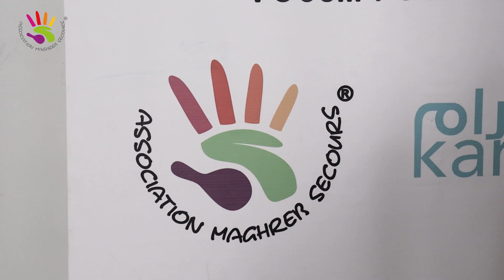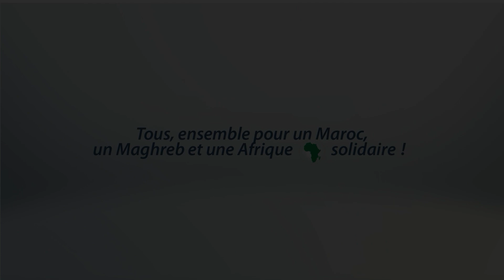Le Nouveau Départ de Hassan : Son Opération du Cœur Réussie Grâce à Votre Soutien 👐❤️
Grâce à votre incroyable générosité, nous avons pu réunir les fonds nécessaires pour l'opération vitale de Hassan. Votre soutien a fait toute la différence, et ensemble, nous avons donné à Hassan une chance de se rétablir et de vivre pleinement. Merci du fond du cœur pour votre solidarité et votre engagement. 🙏❤

Aidons d'autres personnes comme Hassan à recevoir les soins dont elles ont besoin. Votre soutien continu peut transformer des vies.